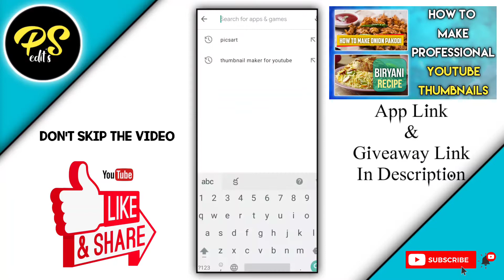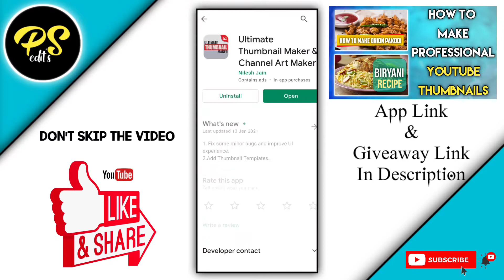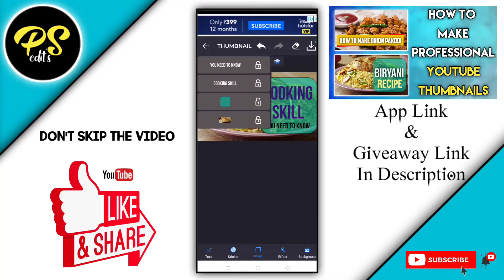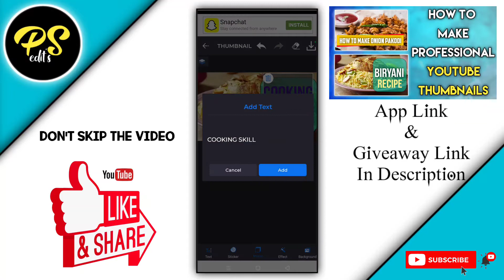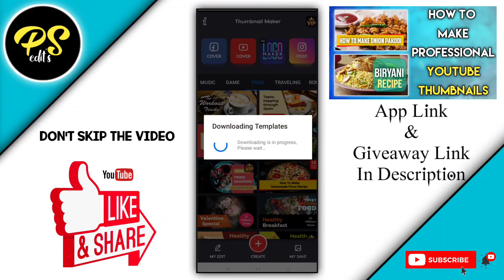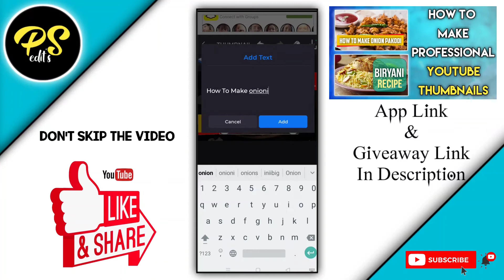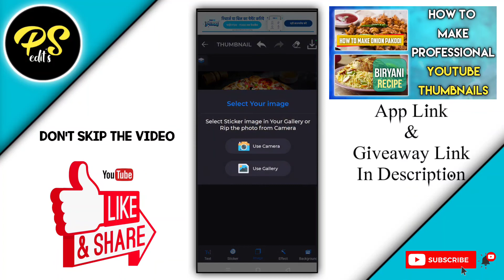Youtube Thumbnail Maker 2021|Youtube Thumbnail editing|Youtube Thumbnail kaise banaye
𝗜𝗠𝗣𝗢𝗥𝗧𝗔𝗡𝗧 𝗡𝗢𝗧𝗜𝗖𝗘

✔️All These used Are copyrighted .we just Edited And published For Audience Purpose Only* Credit/copyright
✔️Spl thanks for all Music🎶&filmsSongs&pictures are credited to#Owners&Artists🙏🙏🙏🙏.
✔️I don't wish to make any commercial use of this. Owner of this song:-If you have any problem
✔️If any copyrights please contact.

✔️Download videos from youtube using VIDMATE app

●𝑾𝒉𝒂𝒕𝒔𝑨𝒑𝒑 𝒔𝒕𝒂𝒕𝒖𝒔
●𝑬𝒅𝒊𝒕𝒊𝒏𝒈 𝒕𝒖𝒕𝒐𝒓𝒊𝒂𝒍𝒔

professional youtube thumbnail tutorial, professional youtube thumbnail, professional youtube thumbnail maker, professional youtube thumbnail tutorial bangla, professional youtube thumbnail background, professional youtube channel thumbnail